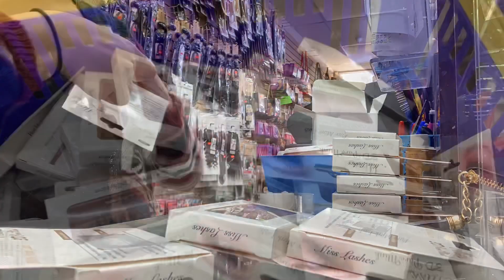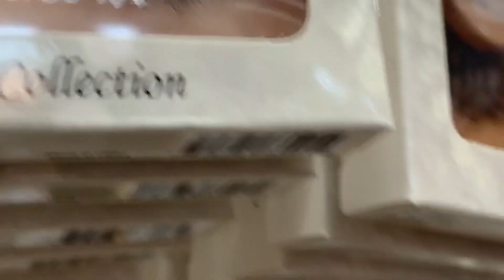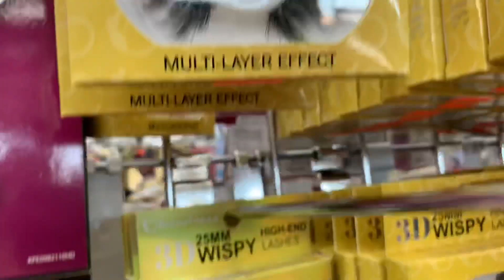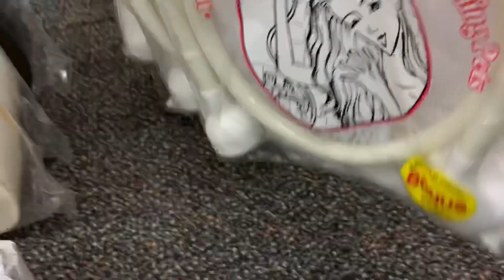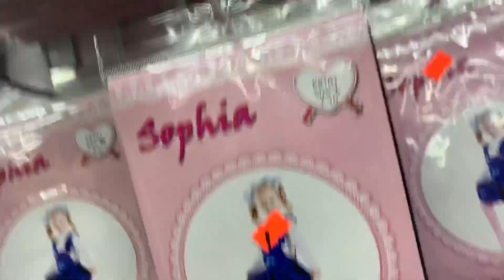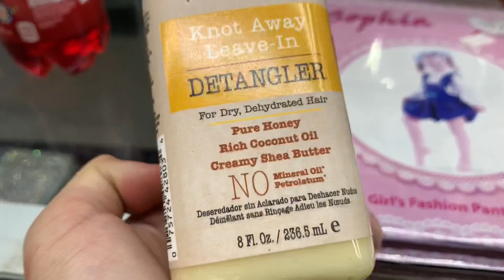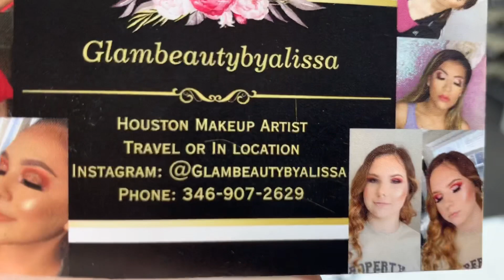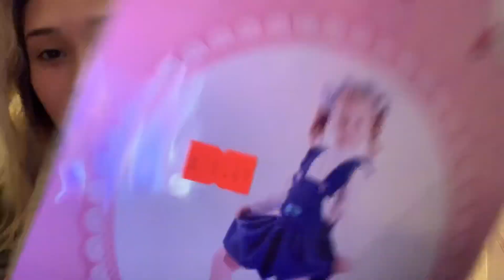VLOGMAS DAY 1 ♡ || ✨ A DAY AT WORK WITH ME + BEAUTY SUPPLY HAUL !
HAPPY VLOGMAS! 🍫☃️🎄
I really don’t know what this video is about but I just know I want to vlog a lot for the month of december & I hope you guys enjoy!
basically showing y’all a get ready with me for work & following a day with me of work 😅

MAKEUP I BOUGHT:

LA GIRL PRO CONCEALER SHADE NATURAL & PORECELIN

LA GIRL PRO HD FOUNDATION SHADE FAIR

ABSOLUTE NEW YORK SLIM EYEPBROW PENCIL
( PECAN )

RUBY KISSES BROW BRUSH

TWITER: Alissapeyrani_